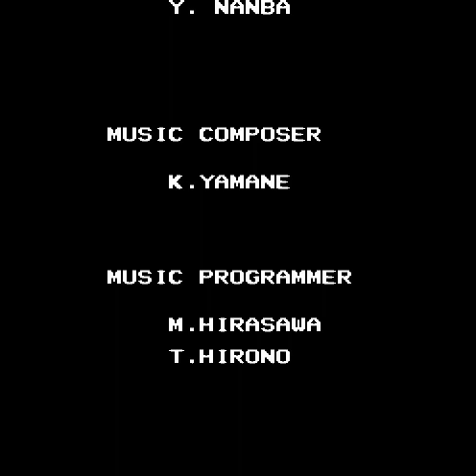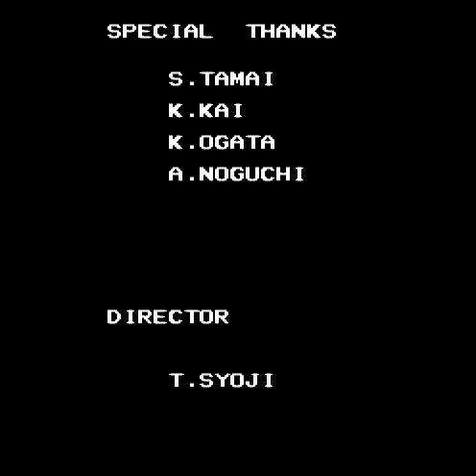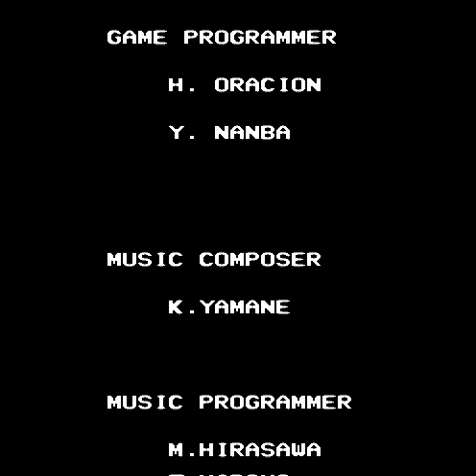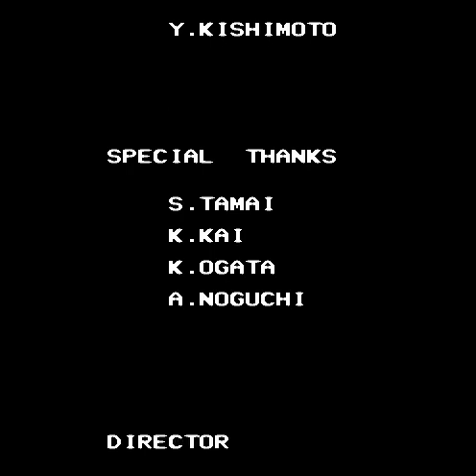NES Longplay [674] Super Spike V'Ball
Played by: Genbu

My older brother has this game and when I was younger this was a hard game to play. I learned later into the game that I could charge my spike hits. this made the game even funner when I started smacking the players around. Hope you enjoy. -